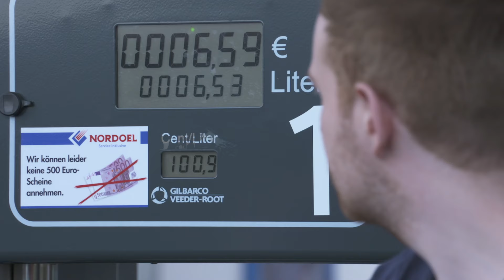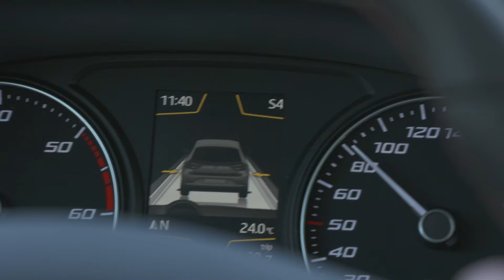Seat Leon X-Perience Dauertest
Produziert von M4-Automotive für n-tv PS - Das Automagazin.
x Drohnenaufnahmen Wolke7.tv
x Schnitt Niclas Becker